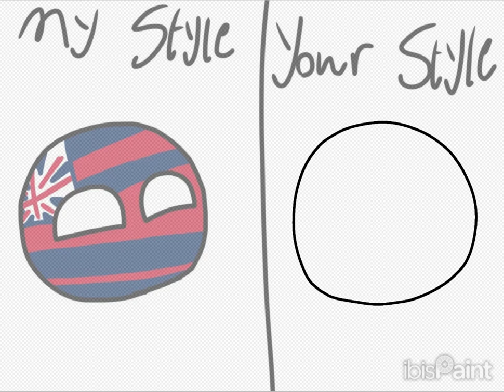process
tried what is in @Godzillafan2018 's community post